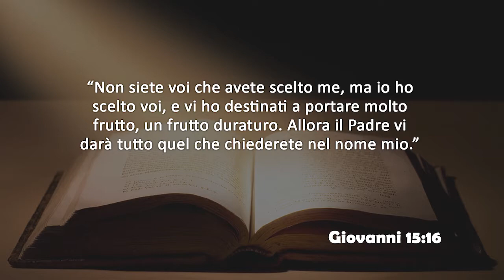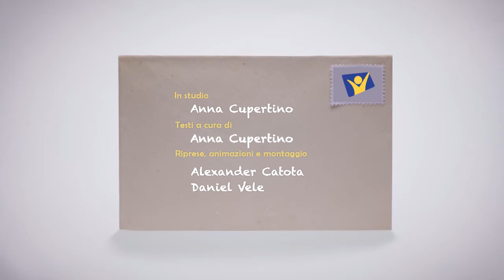Venerdi 11 ottobre 2019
Giovanni 15:16

Non siete voi che avete scelto me, ma io ho scelto voi, e vi ho destinati a portare molto frutto, un frutto duraturo. Allora il Padre vi darà tutto quel che chiederete nel nome mio.

Testo di Anna Cupertino presentato in studio da Anna Cupertino.